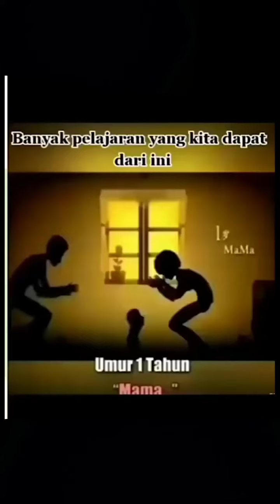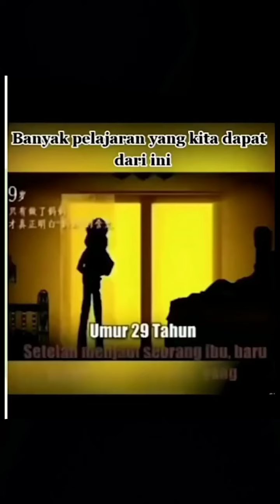Terima kasih ma atas semua jasa dan kebaikanmu